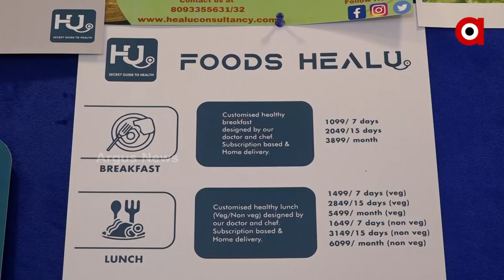ଫିଟ ରହିବା ପାଇଁ ସମସ୍ତେ ଭଲ ପାଆନ୍ତି। ସୁସ୍ୱାଦୁ ଖାଇ ଡାଏଟ କରନ୍ତୁ।